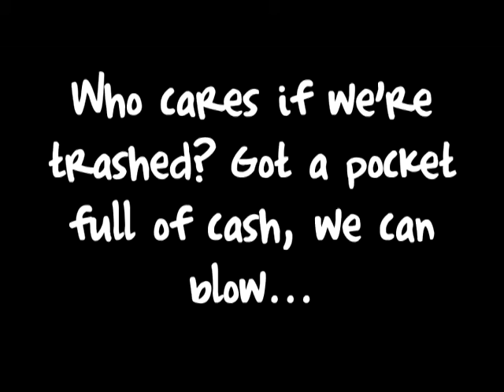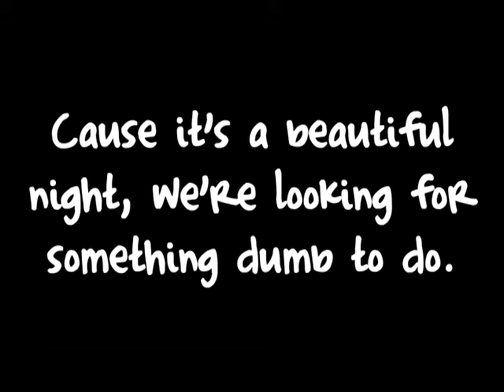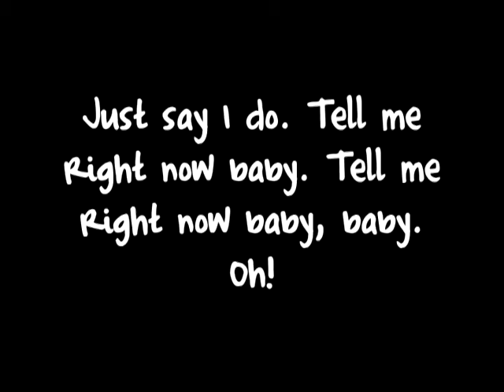REIKO'S WEDDING SONG